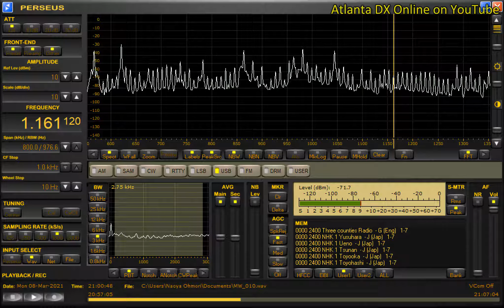DWCM-Dagupan City (Philippines) 1161kHz 3/8/21 20:52~UTC - National Anthem & Opening Announcement